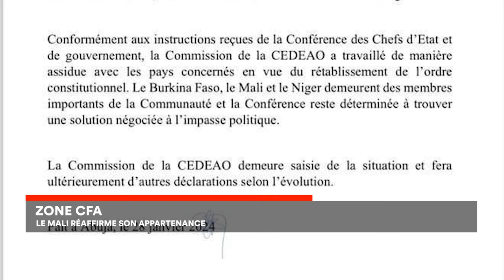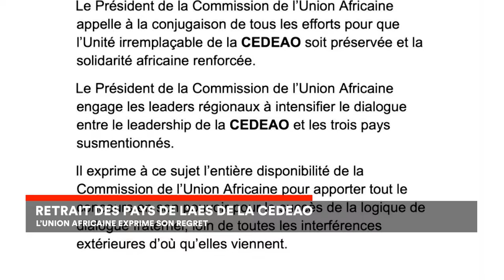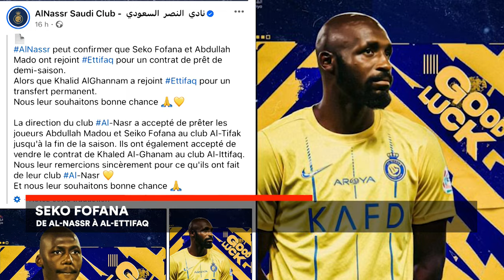Le 7 minutes du 31 janvier 2024 (édition du 19H)